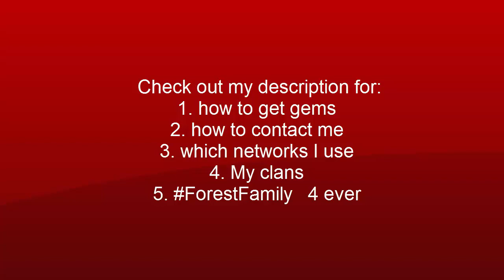English - pushing back to 4000 trophies in 3 days - liveraid 1#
- IGXE.com is a responsible online seller. Cheapest, safe and fast Resources Powerleveling and Gems for Clash of Clans.

                         3. gett itunescards for your points

-NEW VIDEOS: WEDNESDAY / Mittwoch 17.30 Uhr
     FRIDAY / FREITAG 17.30 Uhr
     SUNDAY / SONNTAG 17.30 Uhr

ClanEmpire:
Farmerclans: - Blackforest ( Lvl 100+  bogis 6+)
      - WhiteForest ( Lvl 95+ bogis lvl 6+)
      - DarkForest (Lvl 90+ bogis lvl 6+)
      - WeedForest ( Lvl 75+ bogis lvl 5+)

Quantum's Web - Most awesome clan on clash™
Luv u family!!!

=== Quantum's Wrath ===
=== Quantum's Fury ===
=== Quantum's Havoc ===
=== Quantum's Fr. ===
=== Quantum's Rage ===
=== Quantum's Rush ===
=== Quantum's Den ===